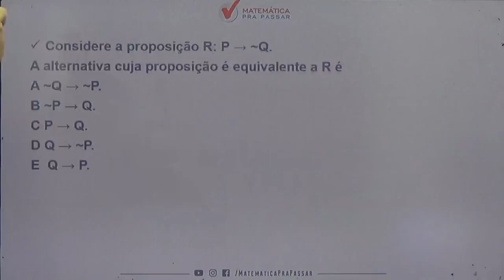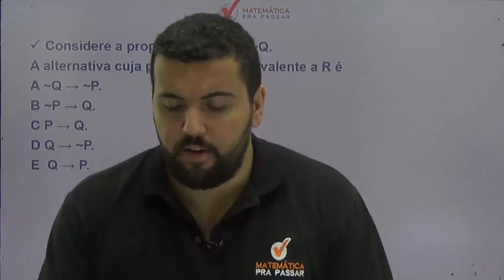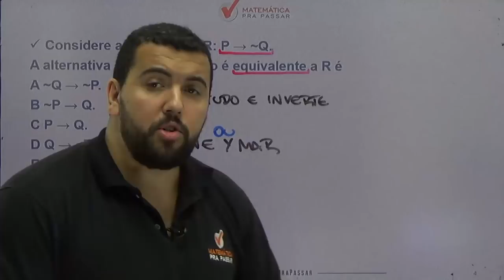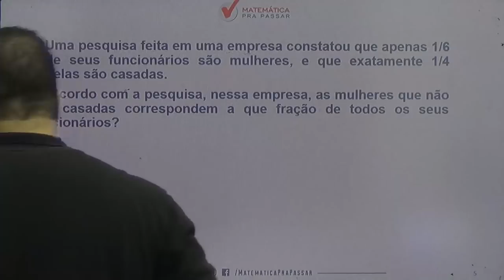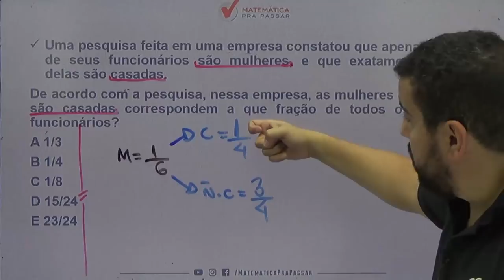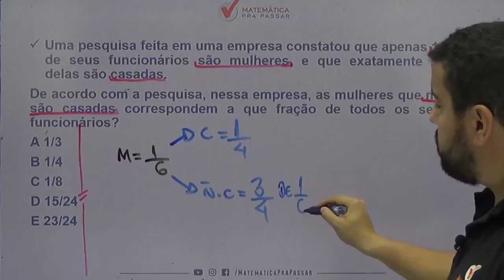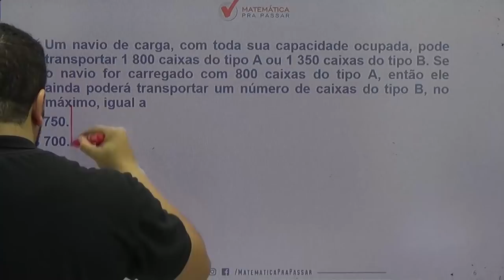CONCURSO GUARDA MUNICIPAL CARUARU PE 2018: Revisão Final de Matemática e Raciocínio lógico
Aprenda Matemática e raciocínio lógico para Guarda Municipal de Caruaru - PE  pelo MÉTODO MPP.

Nesta video aula os professores do Matemática pra Passar,  Marcão e Renato Oliveira, ensinam vários macetes para quem está estudando para GUARDA MUNICIPAL DE CARUARU - PE, com as melhores dicas pelo MÉTODO MPP.